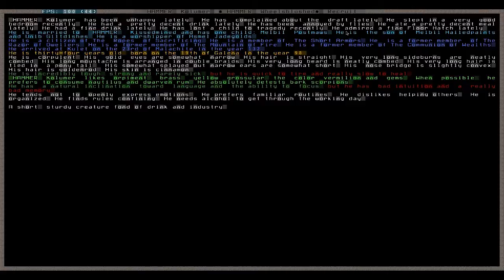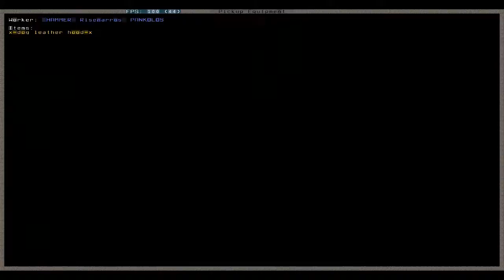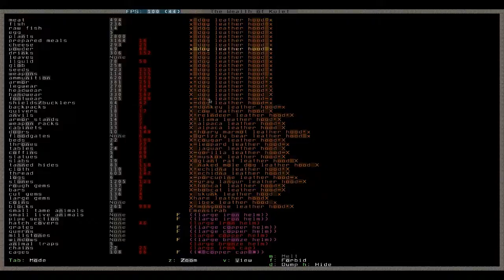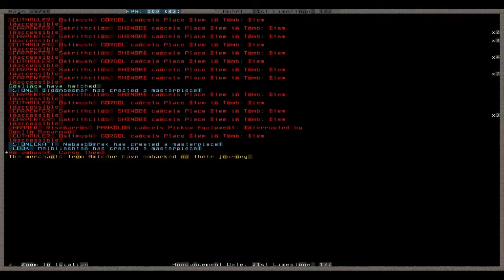Let's Play Tutorial Dwarf Fortress 106